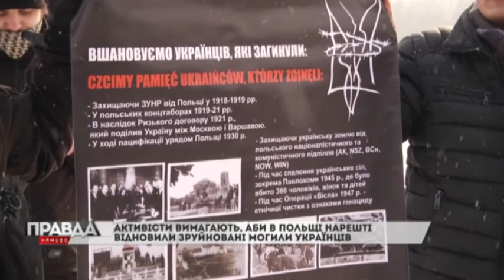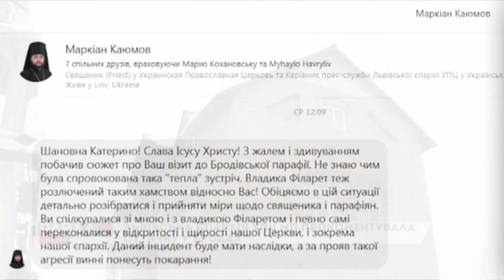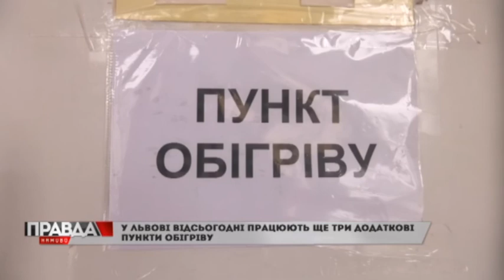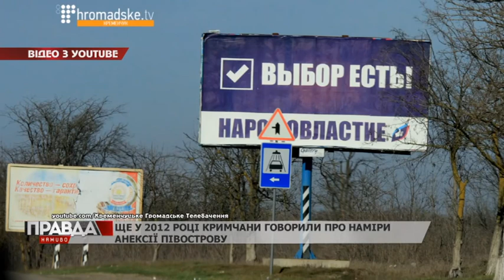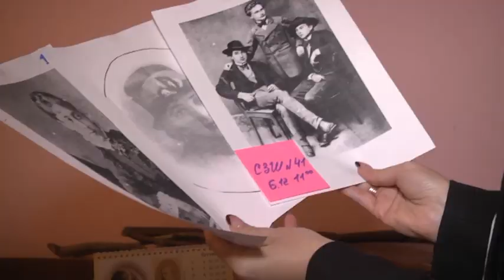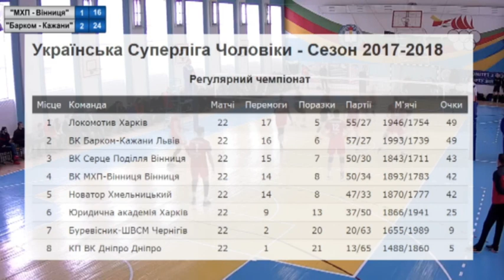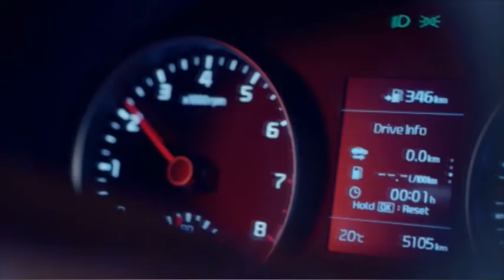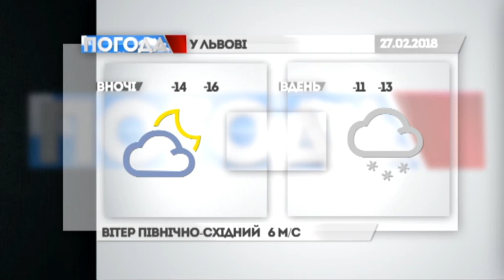Випуск Правда наживо за 26 лютого 2018 року